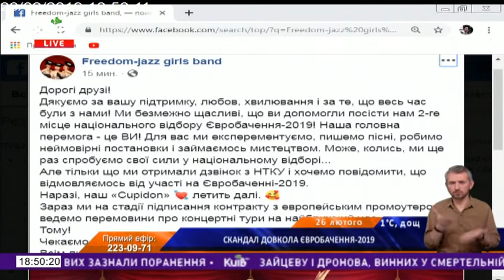26.02.19 Київ Live 18.00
Організатор "Євробачення" чекає, кого вибере Україна замість MARUV
У Міністерстві культури України прокоментували скандал довкола фіналу національного відбору на "ЄВРОБАЧЕННЯ-2019".